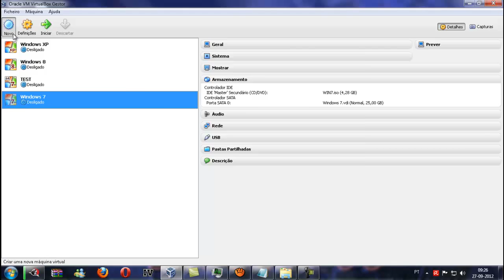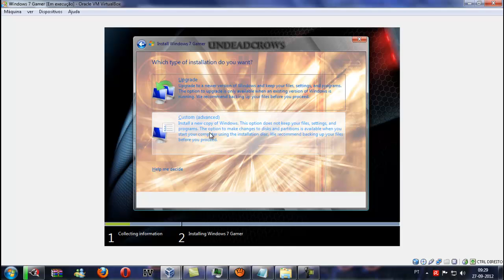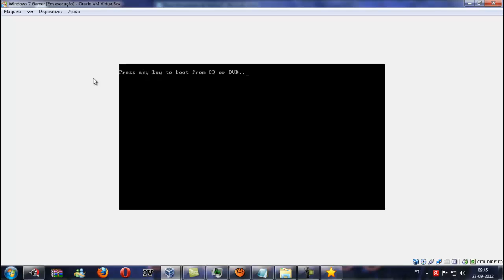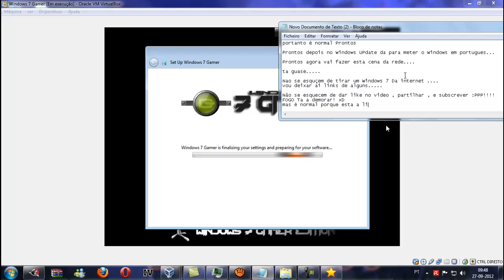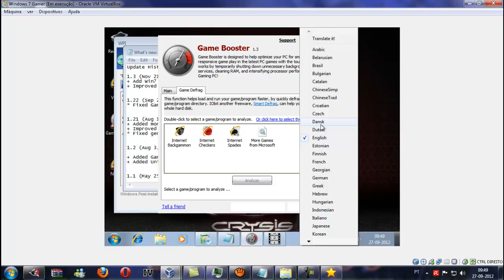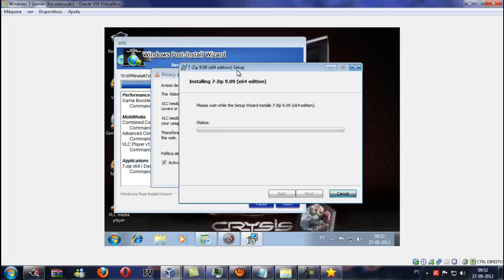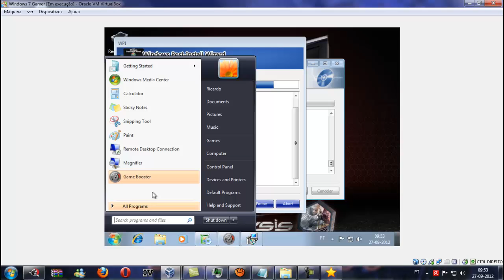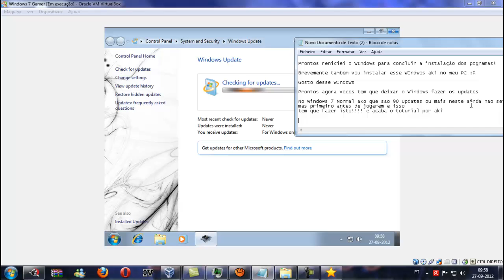[ Toturial ] Como Formatar e Instalar o Windows 7 no PC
Eu usei o Windows 7 Gamer para pcs fracos e rapidos tambem , para quem gosta de jogos e isso este windows e do melhore xD

Para voces formatarem o vosso pc tem que baixar um Windows 7 da internet , depois comprar um dvd e gravar la o Windows 7 Depois quando o pc iniciar metem o DVD e vai comesar a formatar o pc e a instalar o Windows 7.
É Facil nao te esqueças de Partilhar , Comentar , Subscrever e o LIKE :P